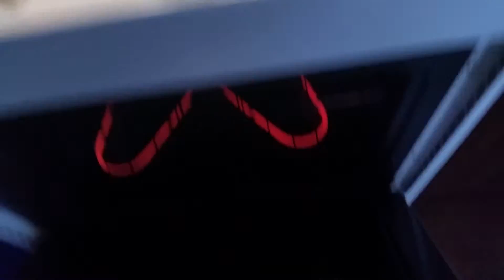Today cooking with Martha'Quesha(4)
Home made gourmet from scratch